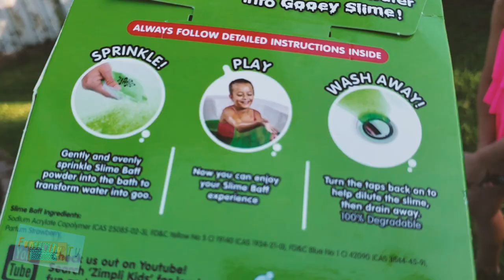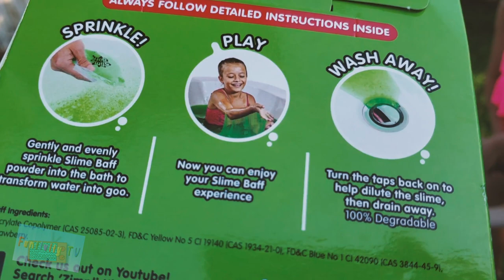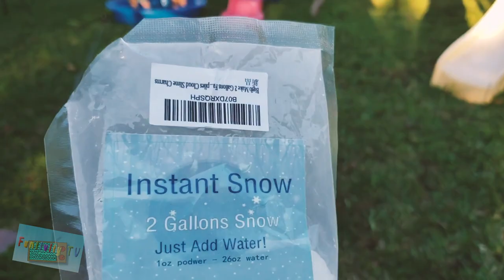SLIME BAFF Outside with INSTANT SNOW in a Pool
What happens when you add instant snow to Slime Baff? Watch to find out! In this video, Gabriella and Sebastian try out Slime Baff in the backyard, in a plastic kiddie pool (rather than a bath). We make things interesting by adding some instant snow and a few giant Orbeez! Gabriella quickly learns that she can't run UP a slide covered in slime!